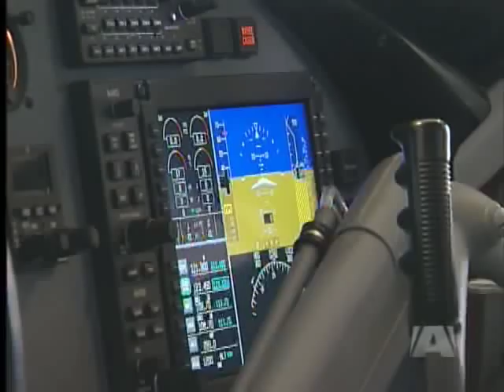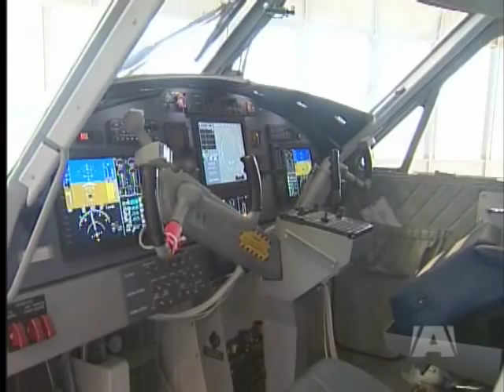Viking Air Filling Largest Order Ever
NORTH SAANICH - Like the Series 400 Twin Otter outside its hangar Tuesday, Viking Air is ready to take off. Over the next four years, 12 Twin Otters, including one which is ready for delivery, will fly for the Peruvian Air Force.

The Peruvian purchase is worth $65 million, pushing Twin Otter orders to more than $300 million, including four heading to Indonesia for work in the oil and mining industry. There are 60 aircraft on order in total that are going to take until 2014 to build. "We're at one aircraft a month then working up to 1.5, and two is our goal in the next 24 months" says Viking's Robert Mauracher.

If it all seems like it's happening out of nowhere, it isn't. Viking's been around for more than 40 years, but after decades manufacturing parts it has only recently turned to entire aircraft.

Viking's success may be all the more impressive considering the company is based on the west coast, which in aviation industry circles is considered about the middle of nowhere. "We think the centre of the universe is here in Victoria, we're working hard to make that change from Quebec" adds Mauracher.

The company employs 370 people in North Saanich where parts are manufactured, and another 130 where the planes are assembled in Calgary. Viking is considering a 2nd assembly plant in Russia, to tap into three enormous markets - India, Russia, and China.

And finally, this isn't much of a surprise - Viking is hiring. They're looking for technicians, assemblers, maintenance engineers, and mechanics, that is, if you don't mind being busy for awhile.